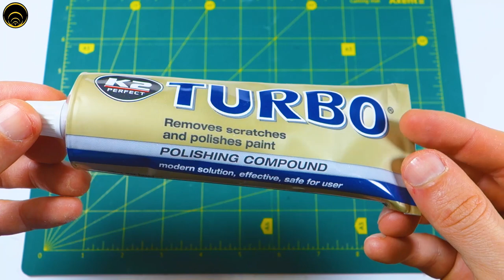How to make a pendant with a glow effect from resin and a stabilized burl with a flower inside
How to make a luminous pendant made of resin and stabilized Burl with a flower inside?
Together we will pass the way of creation, from beginning to end, in the series of releases of the Secret Wood and Epoxy Resin How to do it.
The materials and tools I used:
Phosphor Pigment
Stabilized Burl
Epoxy Resin Jewelry 3D A:B 1:2
Polishing compound TURBO
 I hope you enjoy my video.